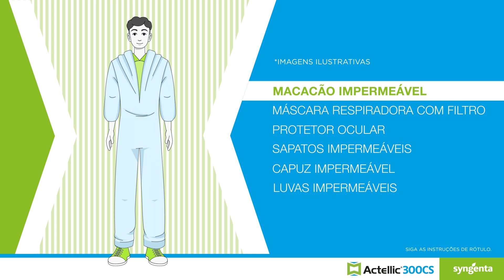Actellic® 300 CS | EPI – episódio 1